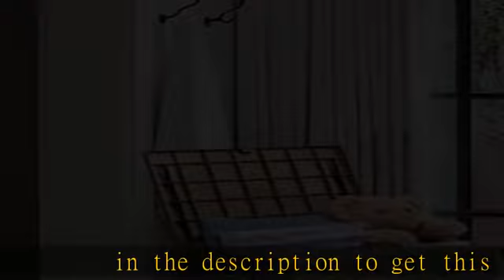Homall 31 Gallon Resin Deck Box Waterproof Outdoor Storage with Padlock Indoor Outdoor Organization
Homall 31 Gallon Resin Deck Box Waterproof Outdoor Storage with Padlock Indoor Outdoor Organization and Storage Container for Patio Furniture Cushions, Pool Toys, Garden Tools (Dark Brown)